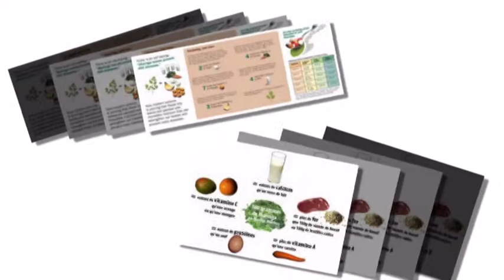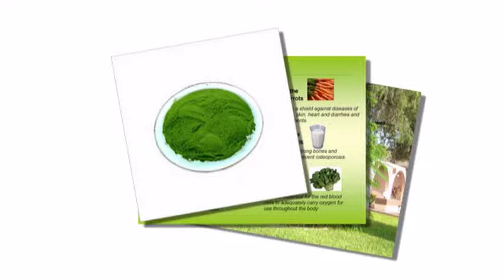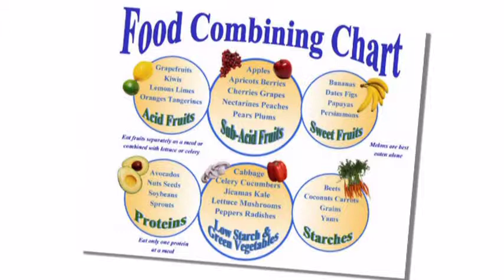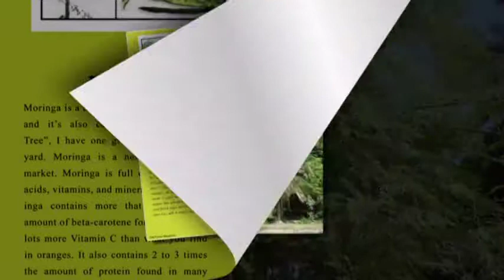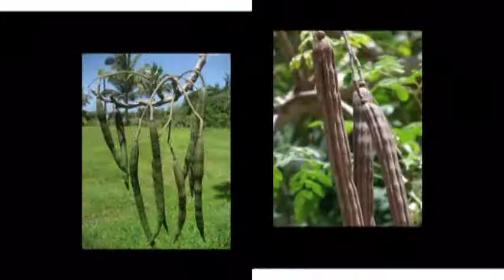Bán Hạt Giống,Bột,Cây Giống Cây Chùm ngây (Moringa)